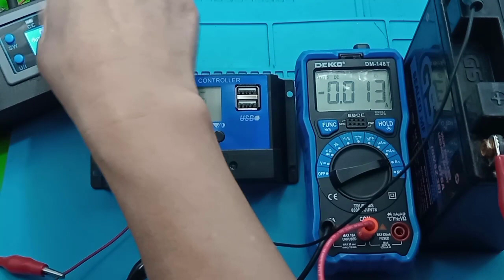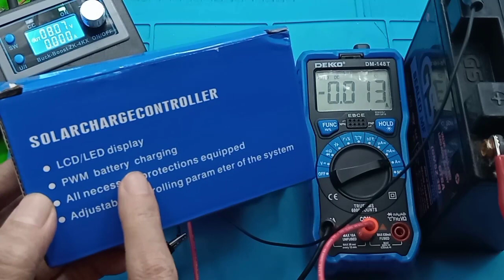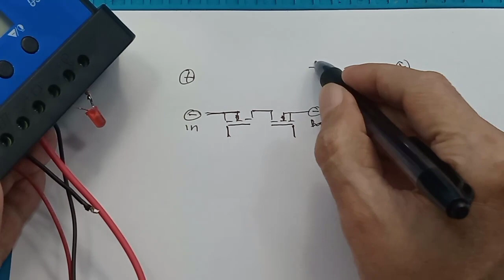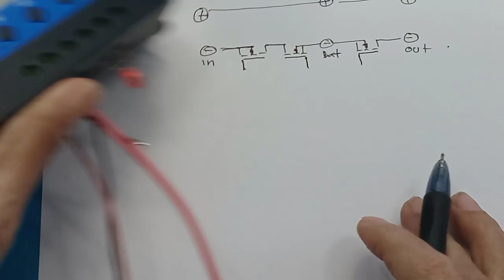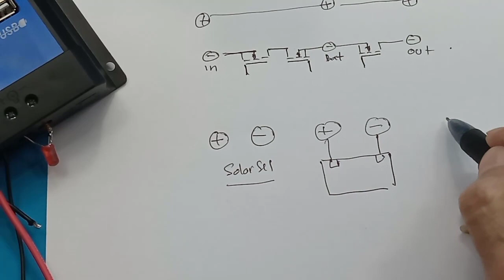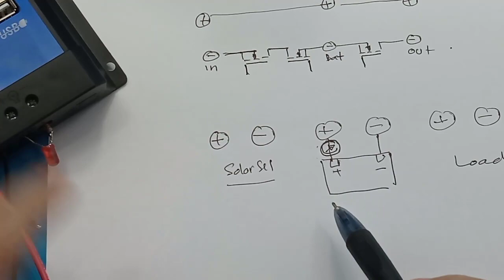Cara kerja SCC Solar Cell Sejuta umat Cara setting SCC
Cara setting SCC
Link pembelian : Bisa cut off
kepada rekan2 semua, saya tidak bisa memberikan rekomendasikan kembali SCC ini karena pihak penjual tidak mau memberi tahukan seri stok yang ada. Jadi bisa kalian cari dan tanya dahulu sebelum membeli

SCC Solar Cell Sejuta umat Cara kerja charger Solar Cell to bateray

Apa itu SCC pada solar cell?
SCC adalah peralatan elektronik yang digunakan untuk mengatur arus searah yang diisi ke baterai dan diambil dari baterai ke beban. Solar charge controller mengatur overcharging (kelebihan pengisian karena baterai sudah penuh) dan kelebihan tegangan dari panel surya.

Apa kegunaan dari SCC solar Charger Controller Pada panel surya?
Solar Charge Controller adalah peralatan elektronik yang digunakan untuk mengatur arus searah yang diisi ke battery dan diambil dari baterai ke beban. Solar charge controller mengatur overcharging (kelebihan pengisian - karena batere sudah 'penuh') dan kelebihan voltase dari panel surya / solar cell.

Apa yang dimaksud WP pada solar cell?
Wp adalah singkatan dari Watt-peak yang merupakan istilah yang biasa digunakan dalam sektor energi surya. Wp biasanya menggambarkan besarnya nominal watt yang dapat dihasilkan dari panel surya

Bagaimana Cara kerja Solar Charge Controller?
Prinsip kerja Solar Charge Controller terbagi menjadi dua yaitu pada saat mode charging dan mode opration.
1. Mode Charging: pengisibateraidan menjaga pengisian jika baterai sudah mulai penuh.
2. Mode Operation: Penggunaan baterai ke beban, baterai ke beban akan diputus jika baterai sudah mulai 'kosong'.

Apa yang dimaksud MPPT?
Abstrak---Maximum Power Point Tracking (MPPT) adalah suatu metode untuk menjejak (track) titik daya sebuah sumber energi agar menghasilkan daya maksimum. Salah satu metode MPPT yang bisa diterapkan pada sistem photovoltaic adalah metode fractional open voltage.

MPPT Vs PWM, Sistem Kerja
PWM lebih kompleks, tetapi tidak memiliki koneksi mekanis untuk diputus. Jenis pengendali solar charge terbaru dan terbaik disebut Maximum Power Point Tracking atau MPPT. Pengontrol MPPT pada dasarnya mampu mengubah tegangan berlebih menjadi arus listrik.

PWM Solar Charge Controller Pengisi Daya Surya 12V/24V

Terdapat 5 variant barang Solar Charge Controller : (5 variant, bentuk dan ukuran sama)
1. 10A
2. 20A
3. 30A
4. 50A
5. 60A

- Dilengkapi dengan USB yang bisa dipakai untuk Charging HP dan Tablet
- Tegangan Pengisian aki dapat atur
- Tegangan Pemutusan aki bisa atur
- Sesuai Jenis Aki yg dipakai sehingga aki Semakin awet

Pastikan anda membeli variant barang yang sesuai dengan variant produk pada post ini, karena pesanan kita kirimkan sesuai variant pesanan yang masuk (NO KOMPLAIN)

Product Features:
- Tampilan LCD grapik simbol
- Pengoperasian yang mudah
- Otomatis mendeteksi tegangan yang dipakai 12V/24V
- Intelligent PWM charge mode
- Tegangan charge-discharge dapat diatur sesuai jenis aki
- Settable operating modes of loads
- Bisa dipilih jenis aki yang dipakai, aki jadi awet
- Proteksi Aki dari temperatur yang berlebih
- Proteksi Aki Tegangan terendah, memperpanjang umur aki
- Dual USB 5V output bisa Charge Tablet dan HP.

** URUTAN MEMASANG
1. Hubungkan AKI/BATTERY ke Controller
2. Hubungkan SOLAR PANEL
3. Hubungkan Load

** URUTAN MELEPAS
1. Lepas Solar panel terlebih dahulu
2. Lepas baterai/aki dari Controller

00:00 Radal05
00:12 SCC Sejuta Umat
00:45 Tes Charger
04:30 Skematik